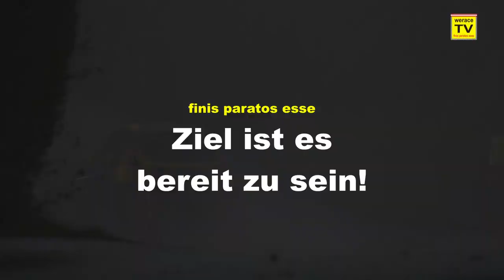werace.TV Rebenland Action Teaser 2018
Rebenland Action Teaser 2018 u.a. mit Raimund Baumschlager/Pirmin Winkelhofer, Johannes Keferböck/Hannes Gründlinger, Niki Mayr-Melnhof/Poldi Welsersheimb, Martin Kalteis/Markus Zemanek, Christoph Lieb/Catharina Schmidt, Christoph Zellhofer/Thomas Schöpf, Bernd Gebetsberger/Richard Zwirner, Paolo Pasutti/Jean Campeis, Mathias Haas/Birgit Gangl, Krisztián Kertész/Eszter Velezdi, Enrico Windisch/Karin Cerny, Johannes Käfer/Sabine Pailer, Viktoria Hojas/Claudia Dorfbauer, Anton Reisenhofer/Hannes Reichmann, Hansjörg Matzer/Johann Drapela, Thomas Kienzer/René Knauder, Marco Luger/Petra Chemnitz, Gerald Rigler/Martin Rossgatterer, Gerhard Aigner/Marco Hübler